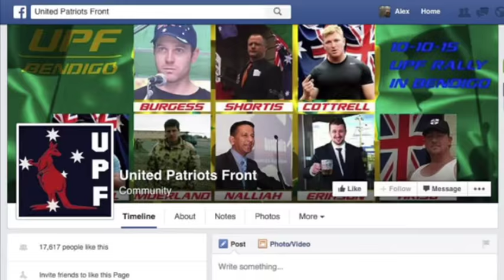Bad Apple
Filmed by ElleBee Images in conjunction with 51 Percent

Produced and edited by Brian Spears